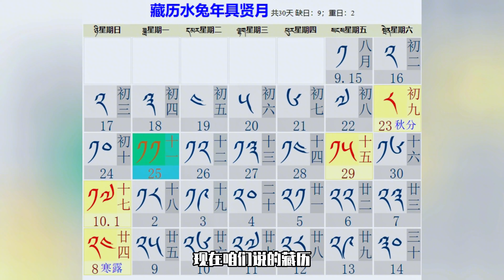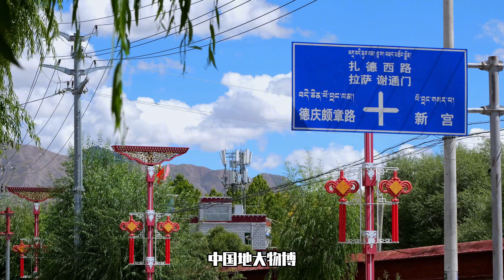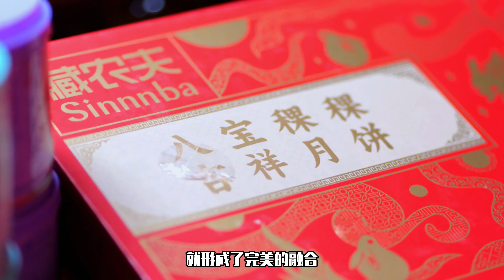西藏的人会过中秋吗？卓玛和汉族朋友赏月吃饼，传统文化彼此相融